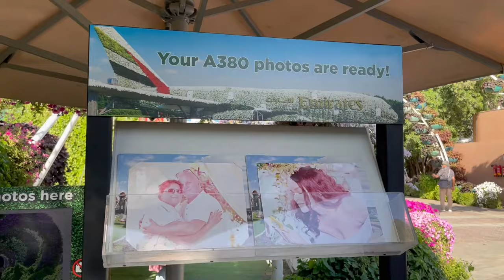Dubai Miracle Garden 2022 | Exclusive view | UAE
Hello Darlings now you are in “Dubai Miracle Garden” I’m sure end of this video You will feel it, dubaimiraclegarden located in the District of dubailand Dubai, UAE. The Garden was launched on Valentine’s Day in 2013. This is the world’s largest natural garden with 50 million flowers and 250 million plants. Really this is unbelievable experience.

In 2015 the garden was given the Moselle Award for new garden experience of the year by the Garden Tourism Award 2015.
The Garden Achieved Three Guinness World’s Records.

Don’t miss this wonderful experience let’s watch it.